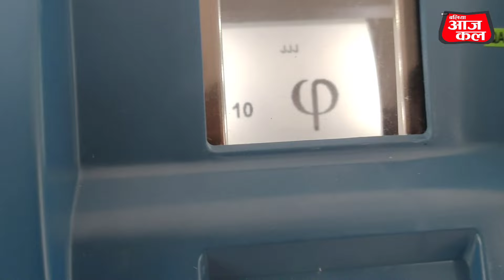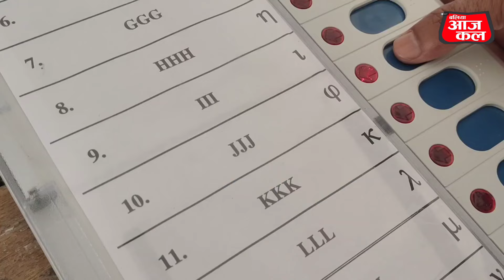डीएम कार्यालय पर लगा वोटिंग मशीन , चेक करने पहुंच रहे है लोग